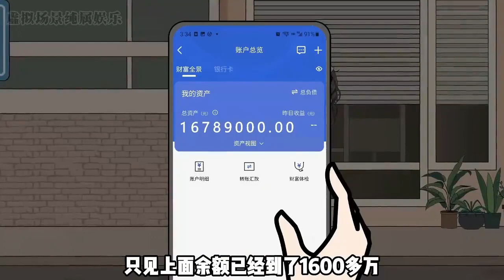一口气看完系列 重回高三后我放弃了七年的校花 穿越动漫